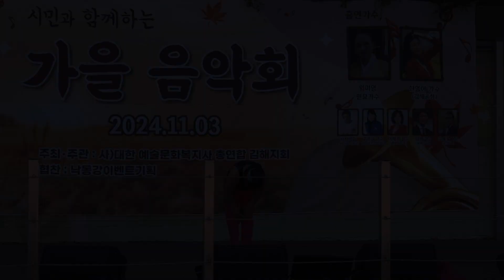가수 최성갑♪인생길☞시민과함께하는 가을 음악회 ☞사 대한예술문화복지사총연합회 김해시지회2024년11월3일